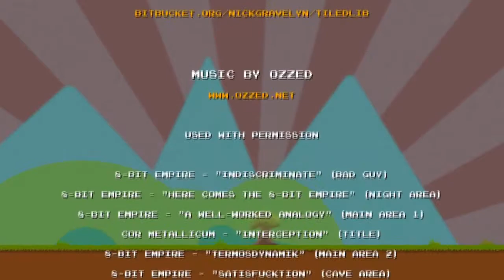Autour d'un jeu - DLC Quest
Un petit Autour d'un jeu sur DLC Quest.
Ce petit jeu est très sympathique, très satirique, et ici, j'ai débloqué, par hasard, la fin qui-n'est-pas-la-fin. Du coup, c'est partit pour un second épisode bientôt, peut-être.